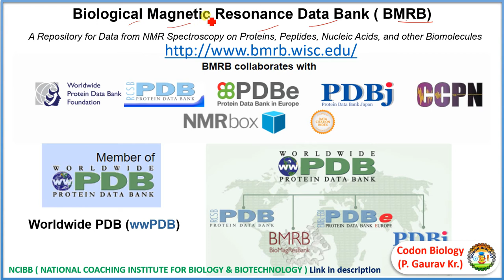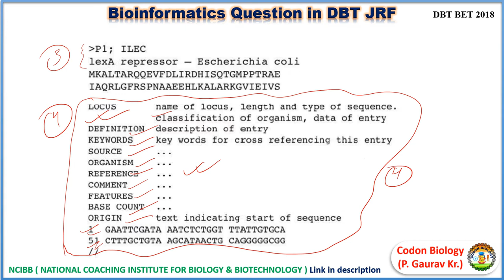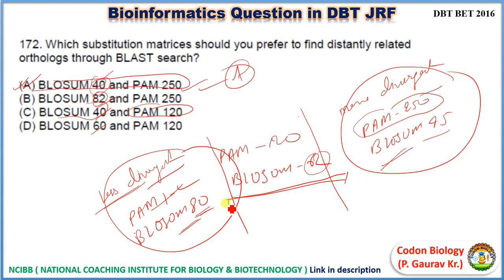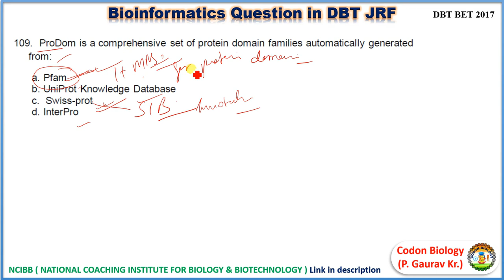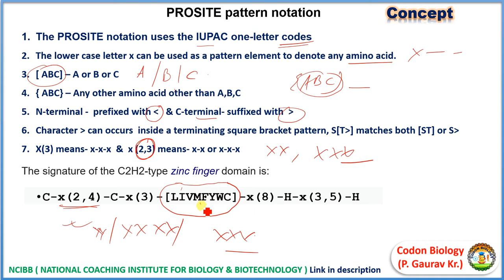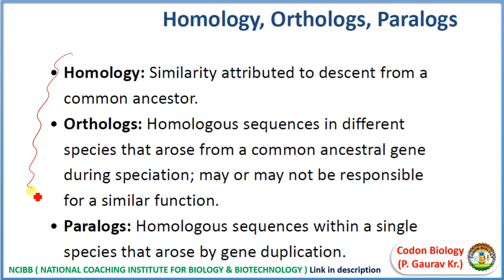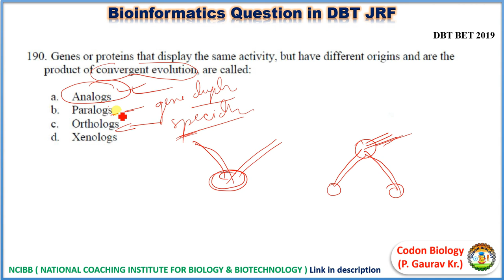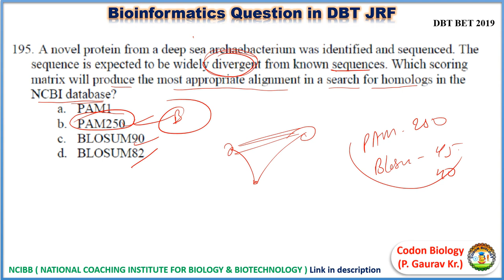ELP - Bioinfo Video Series 3 Previous Year Question Analysis and Question Solution Video Series-3